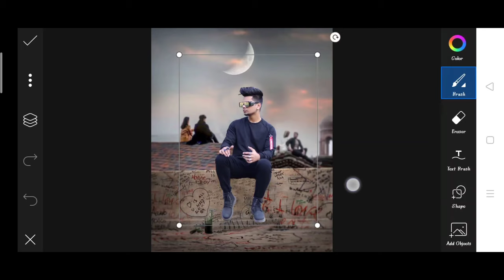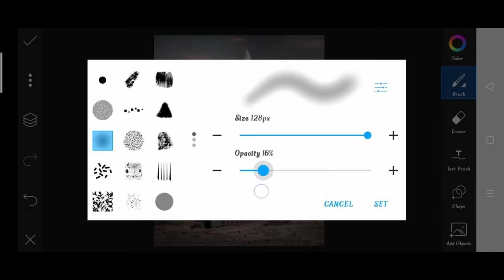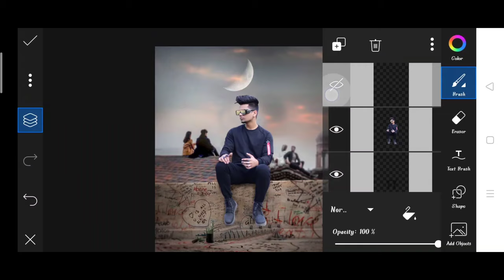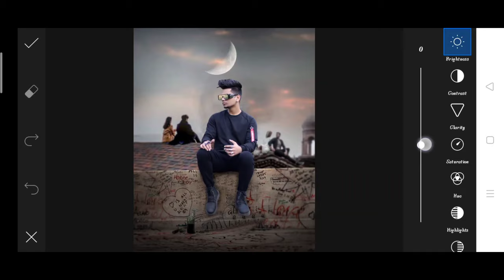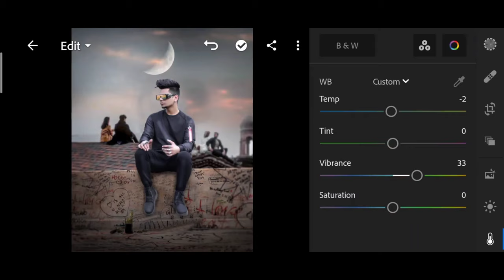Himmat Sing wall photo editing | himmat Singh PicsArt photo editing | himmat Singh Instagram Editing